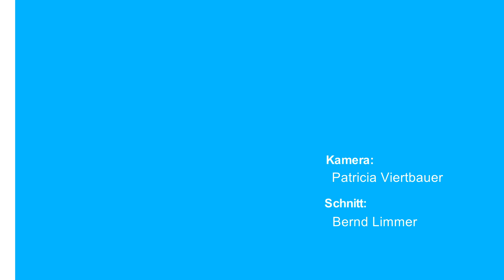Weinbau in Neuburg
Josef Tremml belebt seit 27 Jahren die Weintradition in Neuburg wieder. Der Winzer weiß mittlerweile genau, worauf es ankommt und welche Aufgaben auf dem Weinberg wann anstehen. Ein Einblick in die Neuburger Weinkultur.